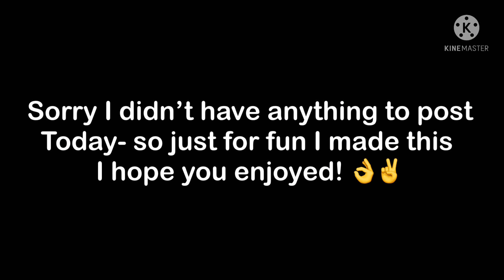Afton kids “I hate you, I love you meme” ||no ships|| (⚠️OLD AU⚠️) /youngest to oldest/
So Cassidy is there because (spoiler of my AU) a little in the future she is apart of the family so she’s half Afton and half her last name (idk her last name lol) anyways she doesn’t really like her biological parents cuz they would ignore her kick her out of the house sometimes not let her eat or hit her, so she didn’t really care of telling them that she’s half Afton, After she became and Afton  Chris and Liz started to get closer to her and not get in a lot of fights, but in this moment that you see in that video is when they still dislike each Other, I hope that makes sense 😅
Also in the  Micheal part in the I miss you part Mason isn’t there because Ennard is Mason 😅 (btw the reason why Mason has red hair is because he is in his animatronic human form not soul form.
I hope you enjoyed this video have a nice day, And stay safe!

Warning ⚠️
No ships
My AU

Character Used:
William Afton
Clara Afton
Micheal Afton
Elizabeth Afton
Chris Afton
Mason/???
Cassidy ???/ Afton

How long it took me to make:
2-4 hours

Apps Used:
Gacha club
KineMaster
IbisPaint X

That’s all I hope you enjoys the video and have a great day bye! 😊❤️